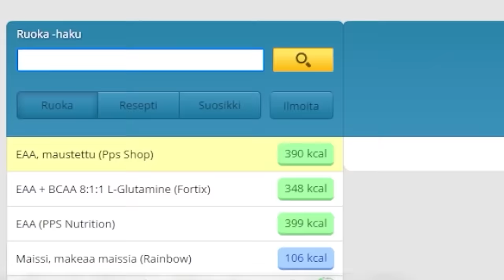Jesse Pynnönen, kilpasyöjä, voimamies & somettaja | Original Cast #38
Time Stamps:
0:00 Intro
2:02 Kuka on Jesse Pynnönen?
2:58 Mistä heräsi kiinnostus kilpasyömistä kohtaan?
6:03 Kilpasyömiseen valmistautuminen/treenaaminen
10:32 Kilpasyömisen rankingit ja liitot
14:20 Jessen ikimuistoisimmat ruokahaasteet
21:10 Tulevaisuuden suunnitelmat kilpasyömisen suhteen/yleisesti
23:20 Jessen someuran kasvutarina
32:53 Jessen ja Testotimon fanikokemukset
41:12 Missä Jesse näkee itsensä 10 vuoden päästä?
42:33 Koronapandemian vaikutukset tuloihin
48:32 Testotimon tuleva syömähaaste
50:14 Dopingaineet kilpasyömisessä?
53:44 Tuliset haasteet